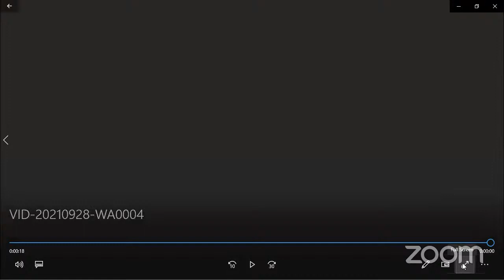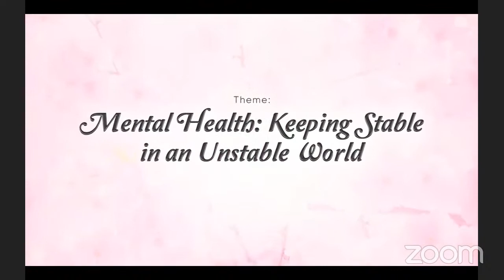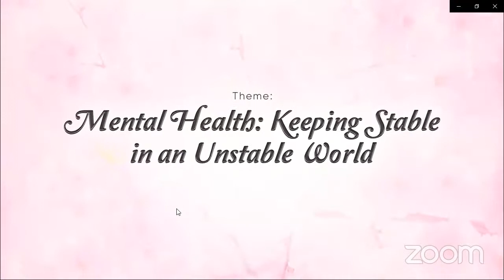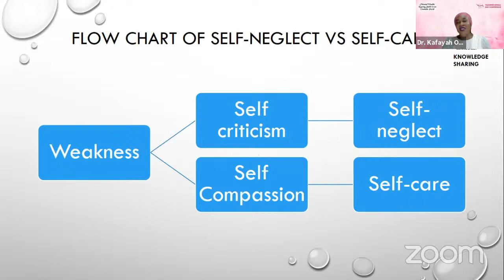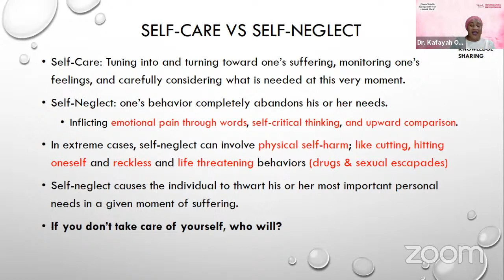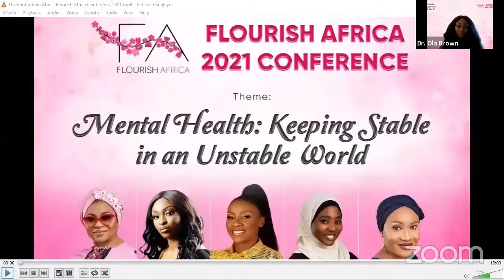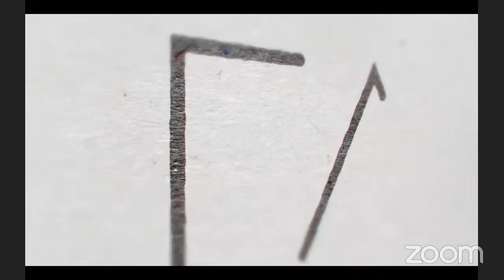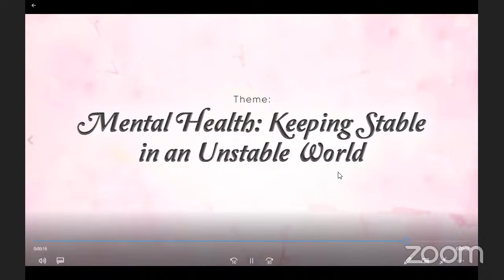Flourish Africa Conference 2021: Mental Health - Keeping Stable in an Unstable World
On the just concluded Flourish Africa 2021 Conference themed Mental Health: Keeping Stable in an Unstable World, the founder, Apostle Folorunso Alakija reiterated that for the next 5 years, 2500 female entrepreneurs will be trained and 500 will receive grants from the $2.5M pledge.

Watch the Flourish Africa  Virtual Conference for 2021.